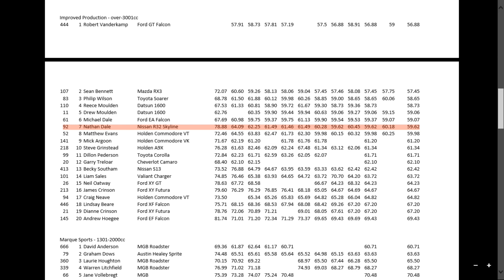Legends Of The Lakes Hillclimb 2013 Fastest Run Day 2 #92 R32 GTST RB25 Neo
My fastest run of 59.23 from the weekend this was my 3rd run on day 2 of competition at the legend of the lakes hillclimb